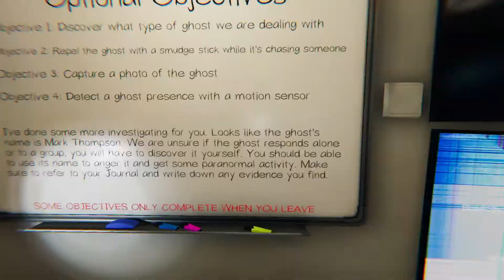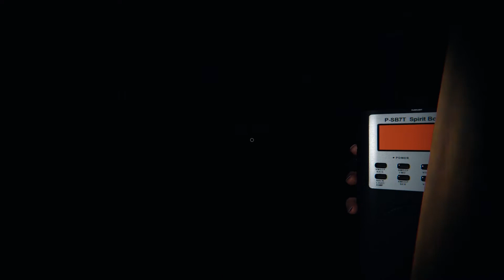The Anal Busters Chronicles | EP 2 "A Helping Hand"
Welcome back, in this episode the team is broken. Still recovering from their last defeat the leader of Anal Busters Vrex Playz reaches out to another group of people called "The Tri Speds." Who is this new group, and how will they use their skills to assist Vrex in his ultimate goal?